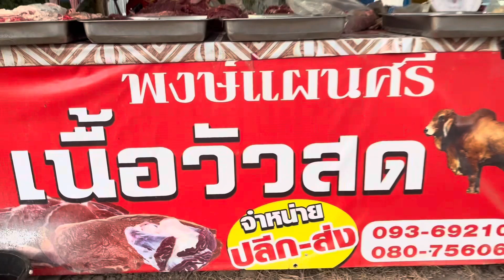ตามหาเนื้อวัวสดEP38 พาดูเนื้อวัวสดๆขาหน้าสดๆใหม่ๆที่ร้านเสี่ยท้อปเจ้าเดิม เนื้อสดๆมากน่าซอยจุ๊สุดๆ